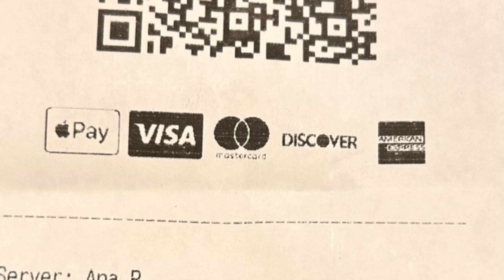Herm's Inn, Logan Utah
Everything you need to know about Herm's Inn in Logan Utah.

All Copyrights retained by Original Artists